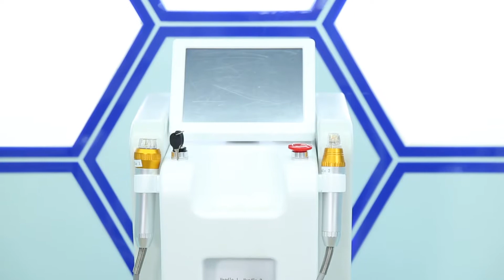Golden Plating Fractional RF Microneedle show ~ Naomi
Naomi | sales manager
Beijing Nubway S&T .Co, Ltd .